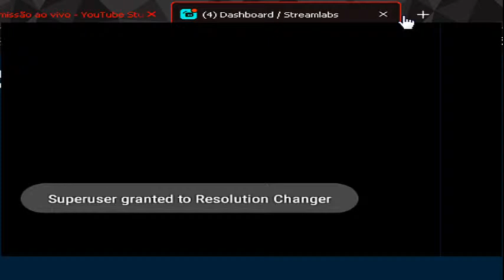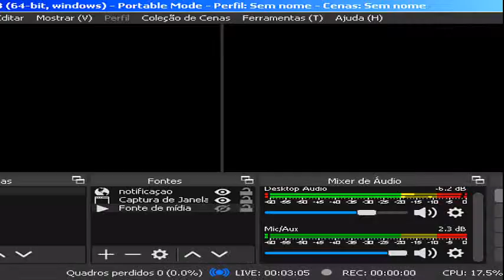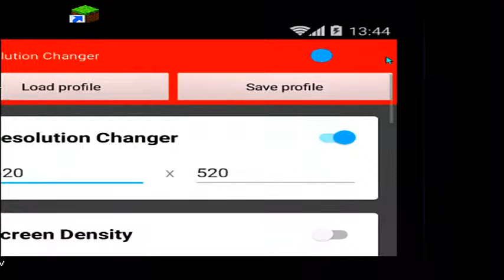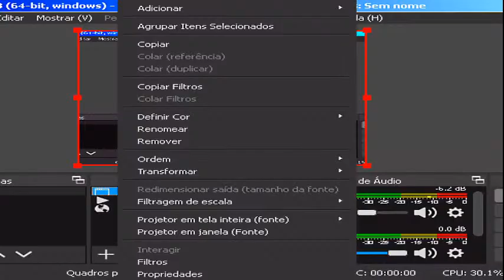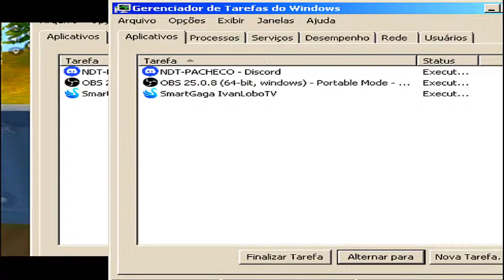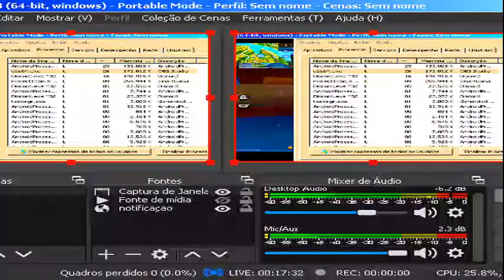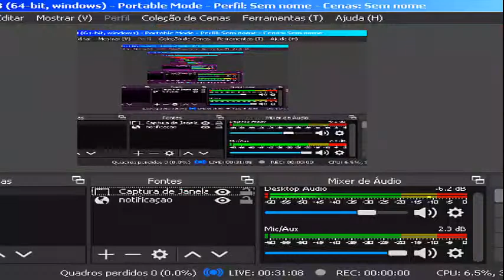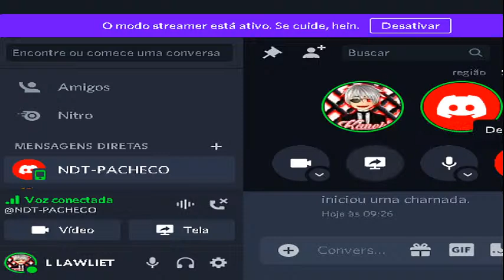Live on 😬🖥❤(notebook fraco)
▬▬▬▬ 🔔SALVE SEUS CU DE LARGATIXA S2 🔔 ▬▬▬▬

▬▬▬▬ ● 🌐REDES SÓCIAS🌐 ● ▬▬▬▬

▬▬▬▬▬ ●MÚSICA● ▬▬▬▬

▬▬▬▬ ● 🖥MEU PC🖥 ● ▬▬▬▬

►100GB DE HD

▬▬▬▬ ● 🖱EMULADOR🖱● ▬▬▬

►GRAVADOR DE TELA: BANDICAM